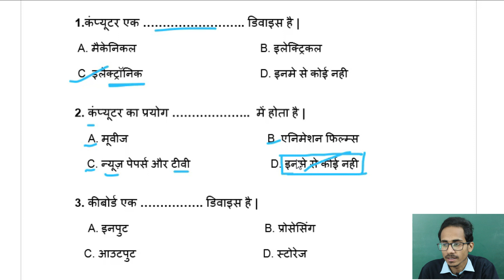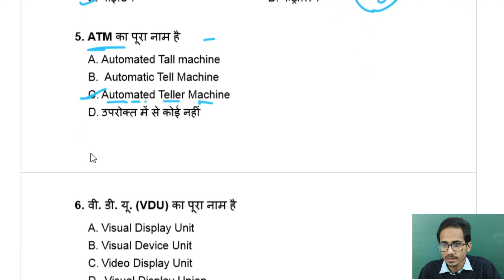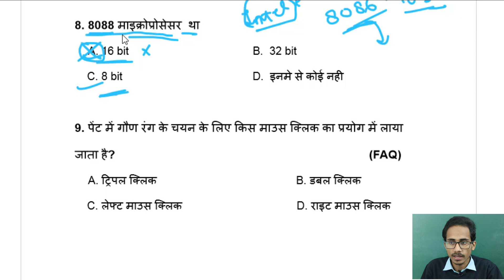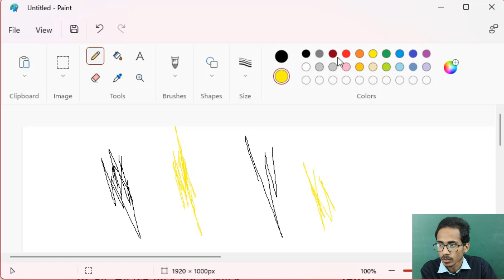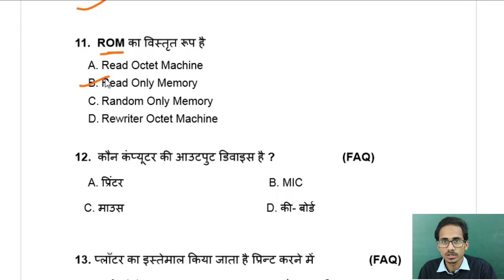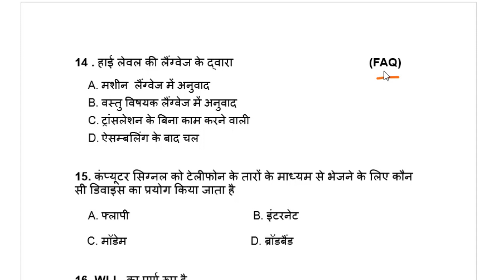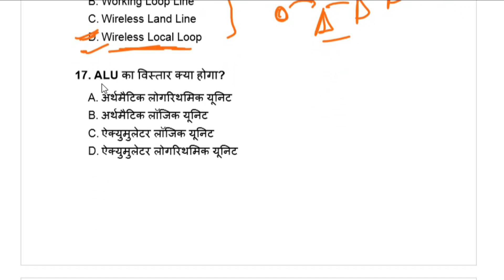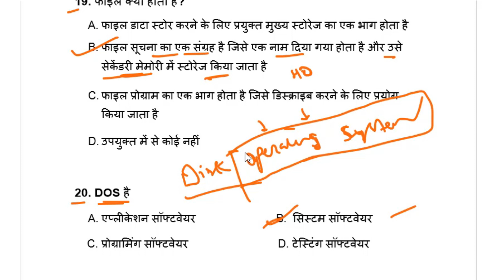ITI COPA Theory (कोपा थ्योरी) Top 500 MCQs Series | Copa Trade Theory Questions & Answers | Part 1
इस वीडियो में कोपा ट्रेड थ्योरी के सबसे मह्त्वपूर्ण प्रश्न उत्तर कराये गए है। दिए गए प्रश्न उत्तर अक्सर आईटीआई कोपा ट्रेड थ्योरी परीक्षा में पूछे जाते है। यह 500 प्रश्न उत्तर सीरीज का पहला भाग है।
In this video, the most important questions of ITI COPA Trade Theory have been answered. The given question answers are frequently asked in the ITI COPA Trade Theory exam. This is the first part of the 500 Question-Answer Series.